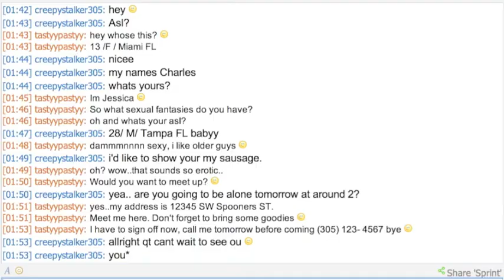Dateline SPC! :D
SPEECH SKIT FOR HOMEWORK